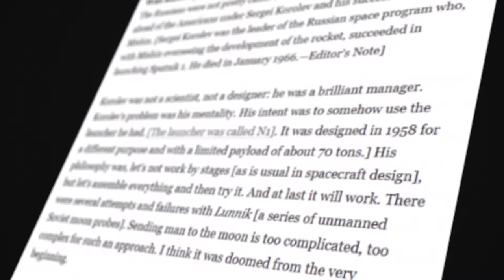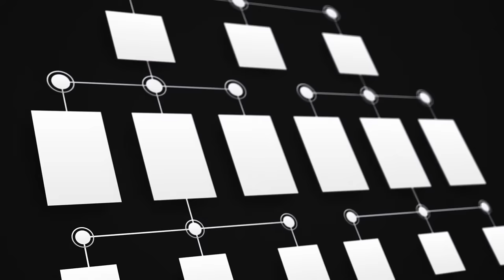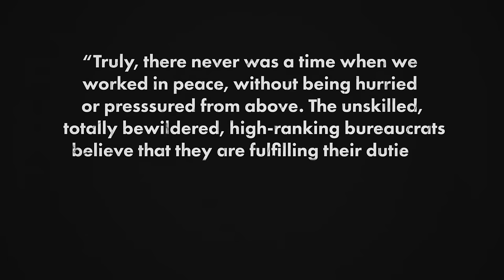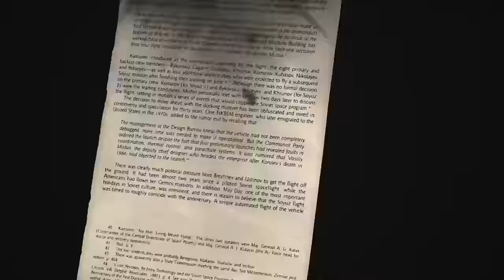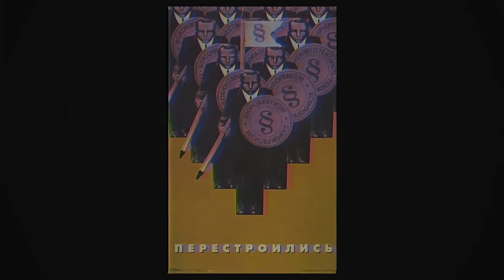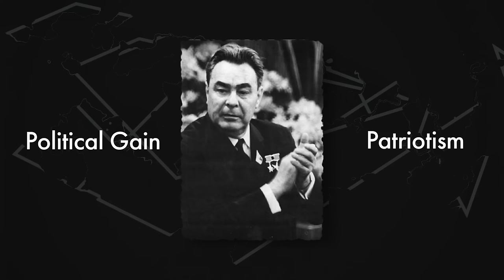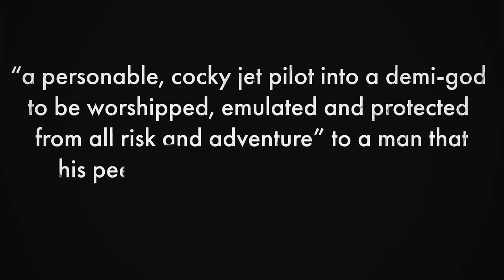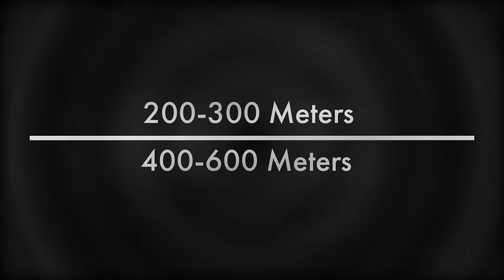Soyuz One: A Soviet Space Tragedy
In April of 1967, the Soviet Union embarked on a voyage that would result in one of the most devastating cosmonautic failures of the century. Vladimir Komarov, one of the USSR's most prolific pilots took to the helm of 'Soyuz One'  and would struggle against the ineptitude of Soviet leadership valiantly alongside his comrade Yuri Gagarin. His efforts, dashed by misfortune and Soviet obstinance would result in his untimely demise, with his capsule crashing down in Orenburg on the 24th of April 1967.

Corrections:
The information surrounding Komarov's interactions with Venyamin Russayev are not currently a reliable source, as no one has been able to verify whether his statements are true or false.

Revised Version Note: This is just a variation of the first video, with some sound balancing and one or two spelling fixes.